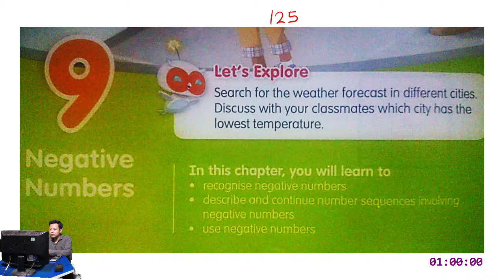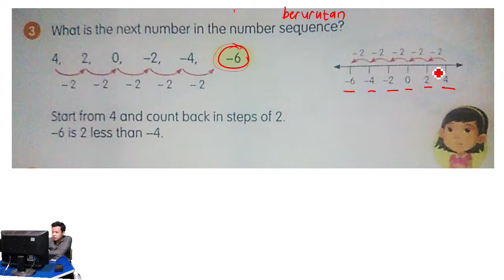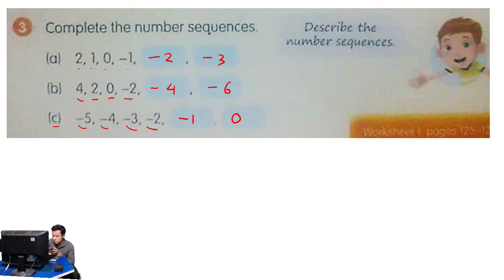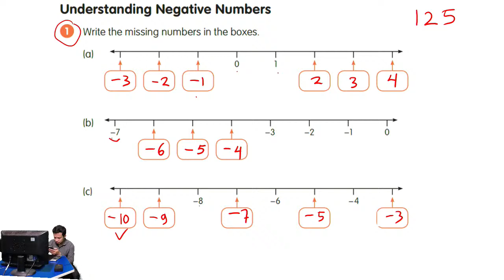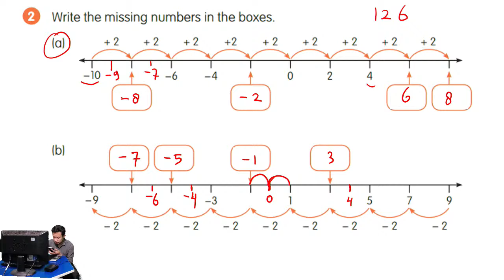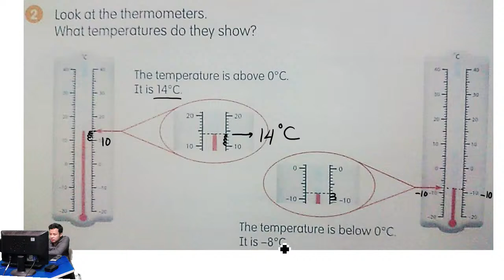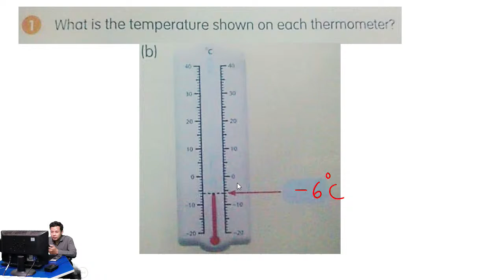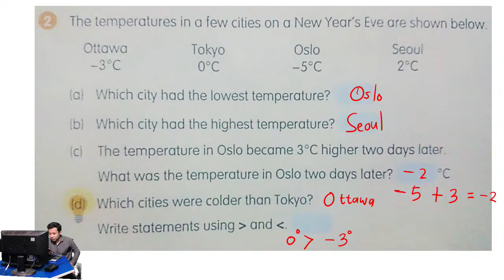Grade 4 : Match I T Danu